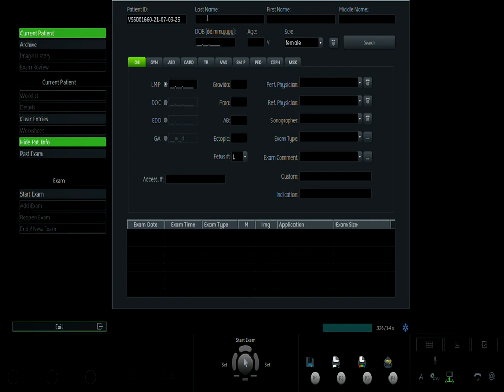LÊ THỊ YẾN 03/07